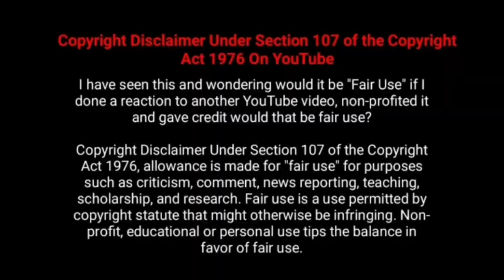மாநாடு படத்தின் ஆறாம் நாள் வசூல் | Maanaadu Movie 6th Day Worldwide Box Office Collection Reports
maanaadu Tamil Movie 6th Day Worldwide Total Box office Collection Reports Analysis and Status - Hit or Flop - Silambarasan TR aka Simbu , SJ Suryah, Kalyani Priyadharshan, Yuvan Shankar Raja, Premji Amaran , Venkat Prabhu, Suresh Kamatchi.

 Tamil Movie Maanadu Movie  Got Excellent Review From Critics and also Public Response Is Too Good.

மாநாடு படத்தின் 6 ஆம் நாள் பாக்ஸ் ஆபிஸ் வசூல் - சிலம்பரசன்.TR , கல்யாணி பிரியதர்ஷன், பிரேம்ஜி அமரன், வெங்கட் பிரபு, யுவன் ஷங்கர் ராஜா, சுரேஷ் காமாட்சி

Maanadu Tamil Movie Tamilnadu, Kerala, Karnataka, Andhra, Telugana, Rest Of India (ROI), USA, UK, Australia, New Zealand, Malaysia, Singapore, France, Belgium, Dubai, Oman, Saudi Arabia, Bahrain (UAE/GCC), Srilanka And Worldwide Box office collection Reports